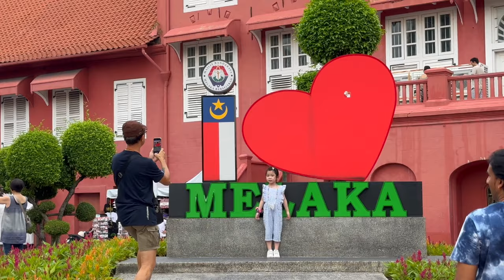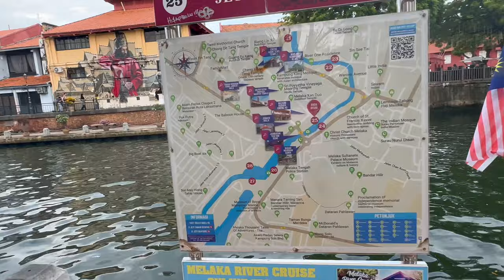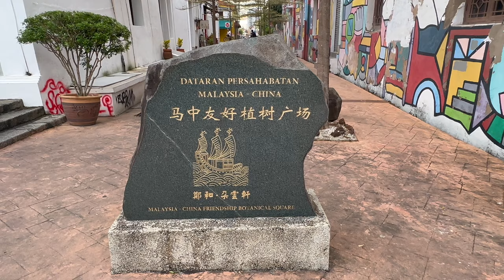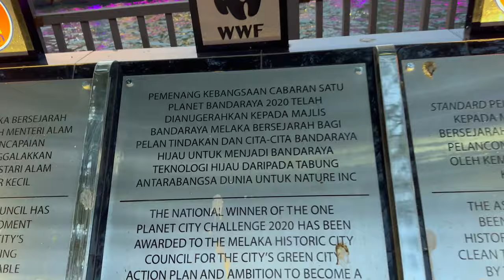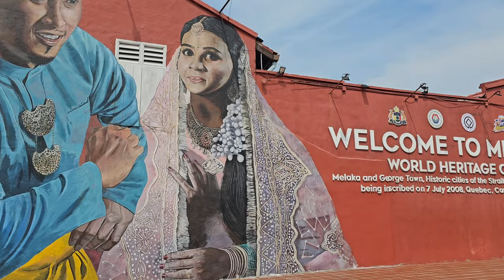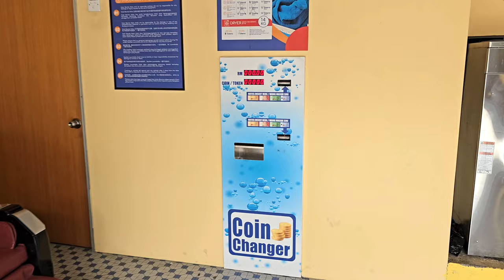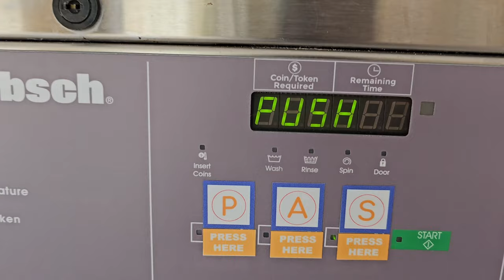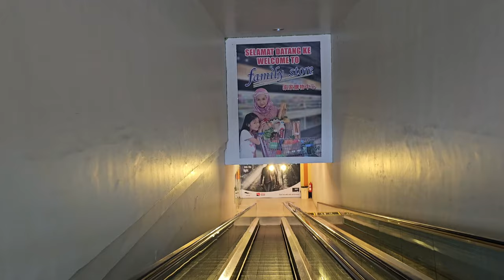First Impressions of MALACCA, MALAYSIA! 🇲🇾 | Melaka, Malaysia and Jonker Street Night Market!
Welcome to Melaka (Malacca), Malaysia! Today is our first day exploring the city, Jonkers Night Street Food Market and we take your for a walk along through the city!
Melaka is one of Malaysia's most historic cities.
Melaka is the capital of the coastal state of Malacca, in the southwest of Malaysia.
We are so happy to be back in Malaysia!

It help the video to get seen by more people!

00:01 Melaka, Malaysia!
00:54 Christ Church Melaka
01:00 Malacca Tri-Shaw Decorated bikes
01:38 The Stadthuys – Bandaraya Melaka Bersejarah
02:40 Malacca River Walkway
04:00 Jonker Street Night Market
04:20 BBQ Quail Eggs on a stick
08:02 Jonker Walk Temple
07:18 Mango Drink
11:09 Public Bank of Islam
12:00 Doing Laundry in Malacca
14:50 pork pastry
20:00 AEON MALL Bandaraya Melaka

Jenn and Leon